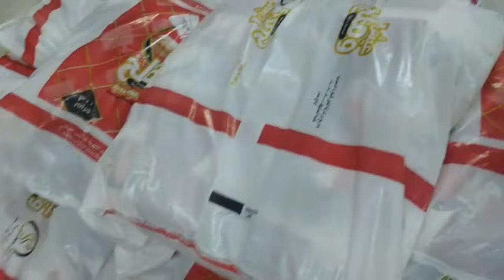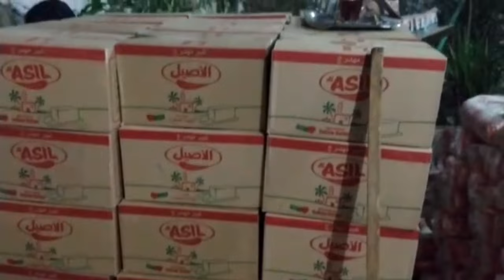Ramadan Mubarak Teil 2, Was passiert gerade in der Armenküche, mein Schwager kocht 🤩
Falls Ihr oder Eure Kids Lust auf Märchen haben schaut auch gerne auf meinem 2. Kanal vorbei:

Mareen´s Märchenstunde